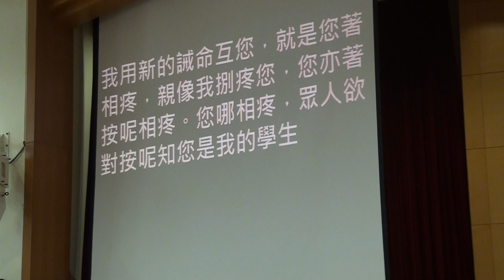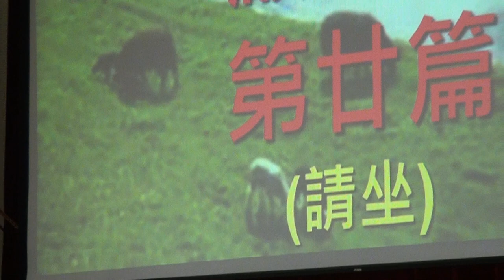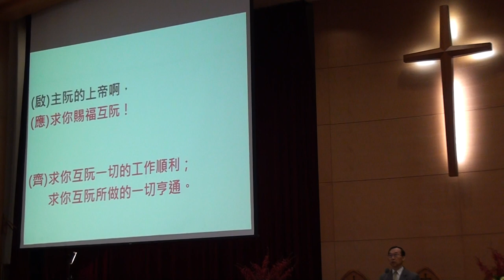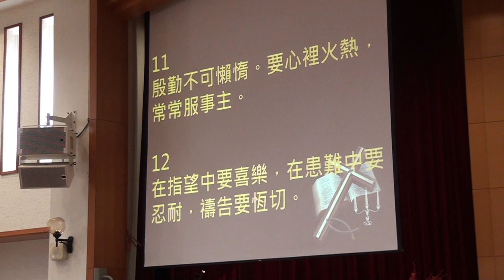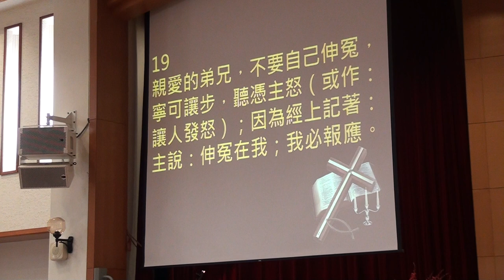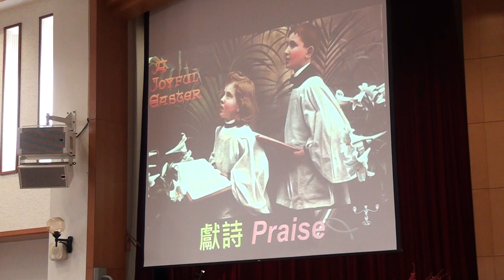20150503台語禮拜 宣召~聖經